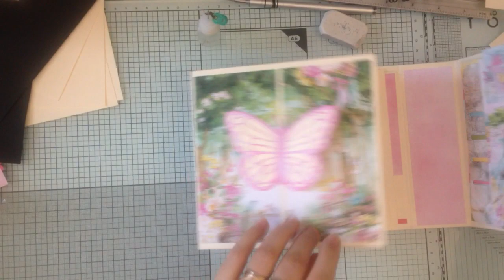Tuto du mini album avec fermeture papillon video 8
deco pellicule photo